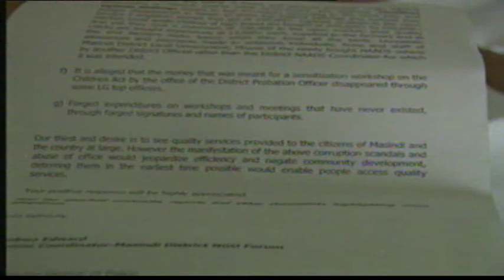Masindi District Corruption Scandal-WBS-TV Oct-09 report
Masindi NGO Forum Uncover district corruption Scandal, October 2009 - Report by WBS TV